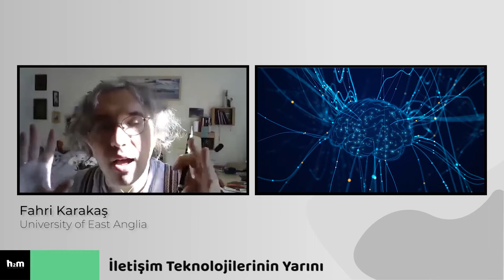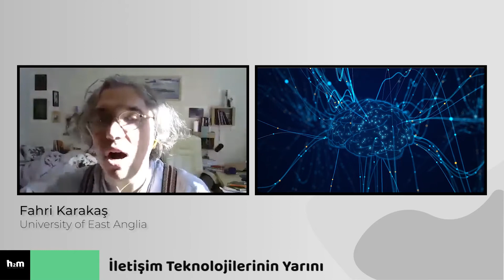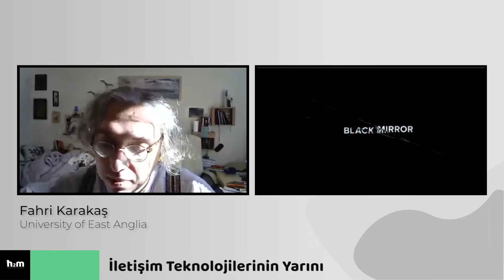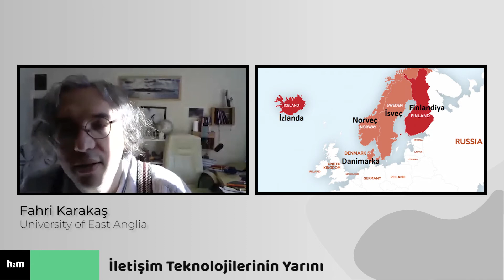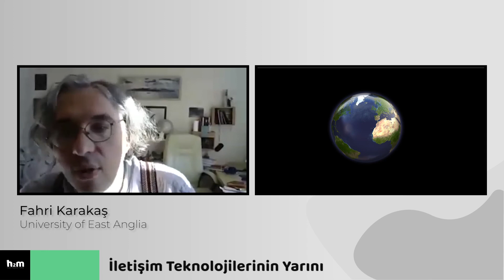Düşünce Gücüyle Nesneleri Hareket Ettirmek Mümkün mü?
ZOOM nasıl çok kısa sürede hayatımızın bir parçası haline geldi.
Herşey'in dijital ikizi olacak mı?
Google glass akıllı gözlük gerçekten başarısız mı oldu?
İnsan beynine erişimi olan cihazlarla nesneleri hareket ettirmek mümkün mü?
Yeni büyük firmalar büyük şirketlerden mi çıkacak, küçük start-up lardan mı?
Çin start-up larının altın döenmine girdi
Hindistan yolun çok başında, gerçek potansiyeline eriştiğinde çok büyük açılımlar olacak
Kanada, İskandinavya, Avrupa ülkeleri halihazırda iyi oyuncular ve bu ülkelerden de çok büyük inovasyonlar çıkacak.
Doç. Dr. Fahri Karakaş
+Londra’da University of East Anglia’da İşletme ve Liderlik alanında kıdemli bir öğretim görevlisi,
+120 ülkeden öğrencilere uygulamalı Liderlik, İnovasyon ve Yönetim Becerileri dersleri veren eğitimci,
+2010’da Emerald ve Avrupa Kalite Yönetimi Vakfı’nın "Dünyanın En İyi Liderlik ve Kurumsal Gelişim Araştırması Ödülü"nü verdiği yenilikçi.